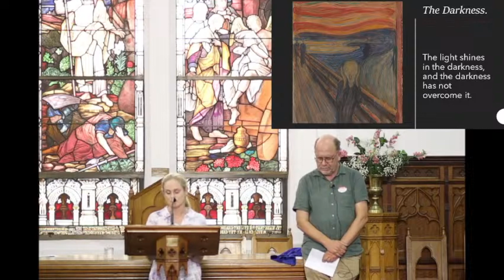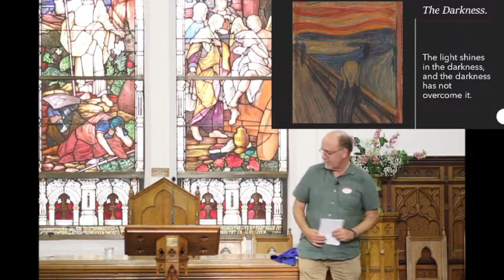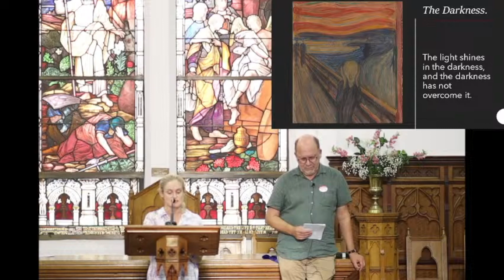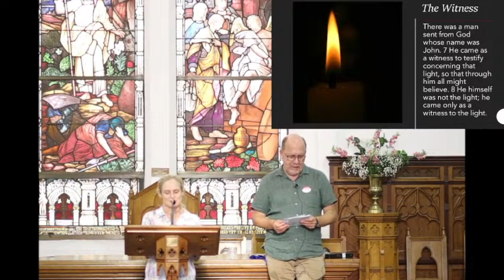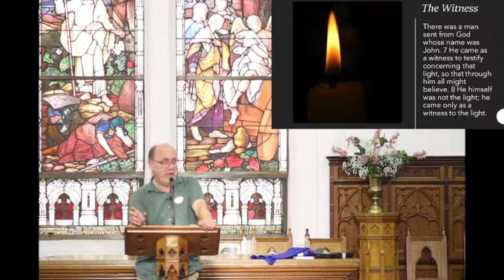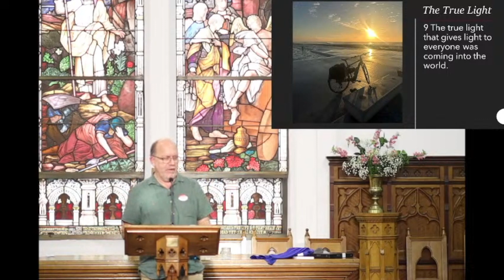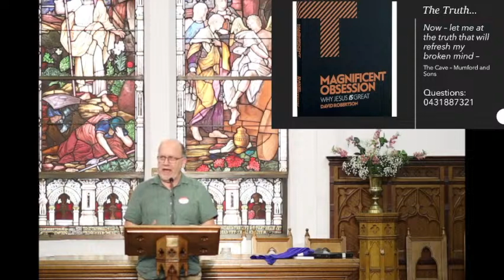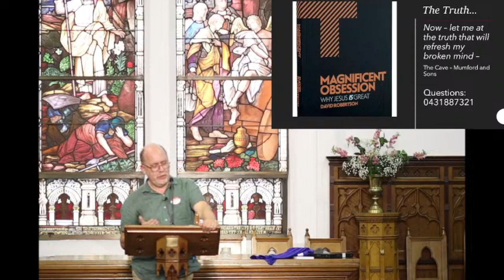Alive at 5 - No2 Darkness and Light John 1:5- 9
Last Sunday we looked at the contrast between Darkness and Light in the world - John 1:5-9. And what it means for Jesus to be the light. amongst other things we discussed the Black Dog - depression.